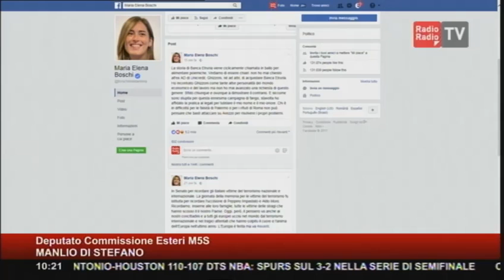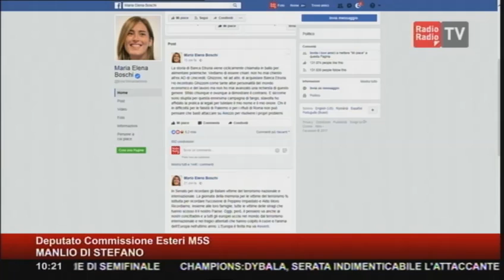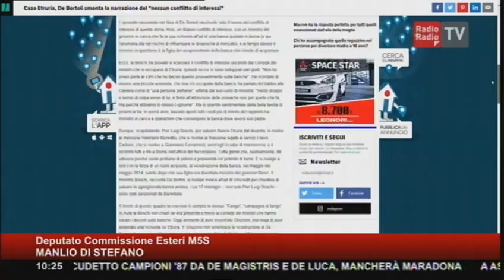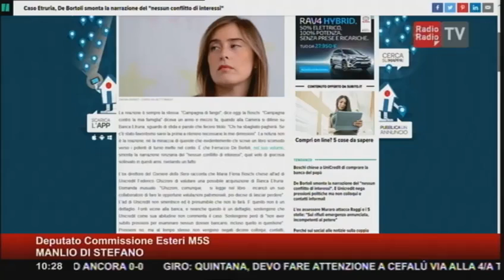Manlio Di Stefano (M5S): RadioRadio - Boschi si deve dimettere